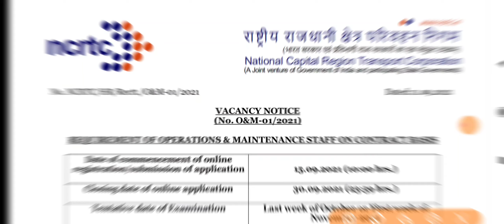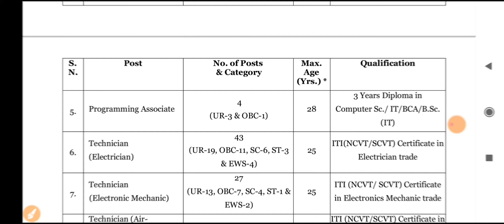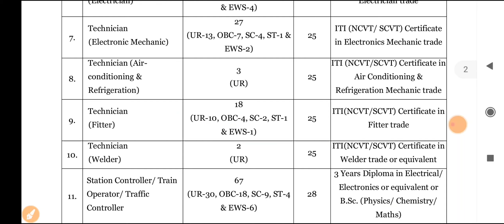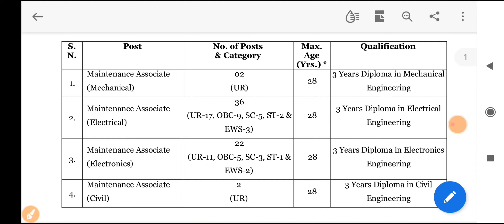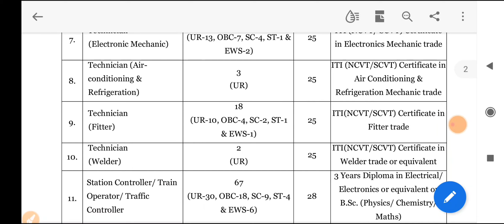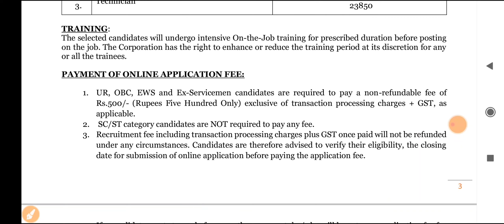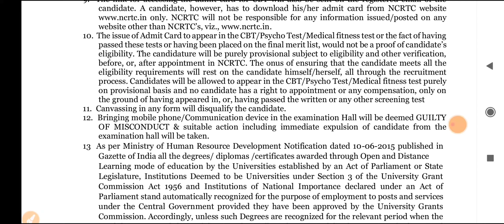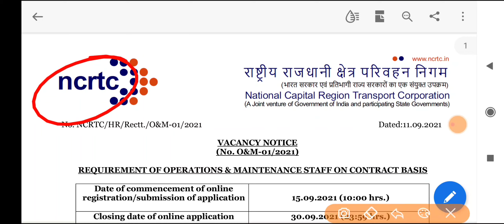NCRTC Recruitment 2021 | NCRTC Maintenance Associate, Technician & Station Controller | NCRTC Online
National Capital Region Transport Corporation (NCRTC) invites applications for operations and maintenance staff purely on contract basis.

ABOUT NCRTC:
National Capital Region Transport Corporation (NCRTC)- a Joint Venture Company of Govt. of India and States of Delhi, Haryana, Rajasthan and U.P, under the administrative control of Ministry of Housing and Urban Affairs, is mandated for implementing the Regional Rapid Transit System (RRTS) in National Capital Region (NCR), ensuring a balanced and sustainable urban development through better connectivity and access. The RRTS will be a new, dedicated, high speed, high capacity, comfortable commuter service connecting regional nodes in NCR. It will provide reliable, high frequency, point to point safe regional travel at high speed for relatively longer distance with fewer stops.  The technology chosen would allow covering distances of 100 km. in an hour with scheduled stoppages. The system would also ensure the convenience of quality last mile connectivity, addressing the needs of all categories of travelers on the network. The corridors being developed under RRTS Phase-1 are Delhi-Ghaziabad-Meerut, Delhi-Gurugram-SNB-Alwar and Delhi-Panipat. Once operational, RRTS will be the fastest, the most comfortable and the safest mode of travel in the NCR.

IMPORTANT LINKS:
1.Official Website NCRTC-

2. Join Official Telegram Group-